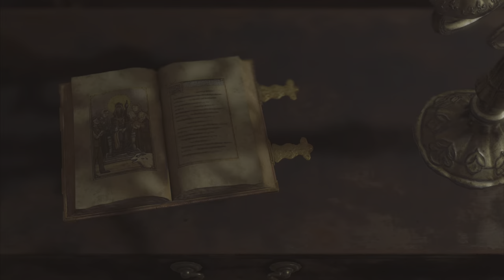RESIDENT EVIL 4 REMAKE Walkthrough Gameplay Part 3 -LEON Meets LUIS SERRA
Resident Evil 4 is a 2023 survival horror game developed and published by Capcom. A remake of the 2005 game Resident Evil 4, it was released for PlayStation 4, PlayStation 5, Windows, and Xbox Series X/S on March 24, 2023. Versions for iOS iPadOS, and macOS were released on December 20, 2023. Players control the US agent Leon S. Kennedy, who must save Ashley Graham, the daughter of the United States president, from the mysterious Los Illuminados cult. The remake has an updated plot, new visuals, characters, cast, and altered gameplay. Resident Evil 4 received critical acclaim and was nominated for the Golden Joystick Award for Ultimate Game of the Year and The Game Award for Game of the Year. It sold four million units in its first two weeks, making it one of the fastest-selling Resident Evil games. By July 2023, the game had sold over five million units.